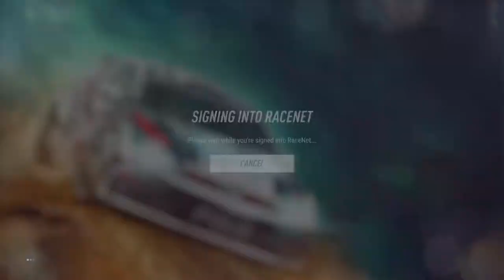DiRT Rally 2.0_20190706120048